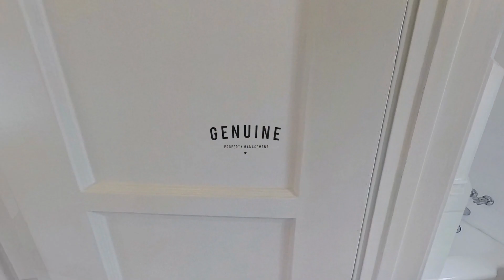Apartment for Rent in Orange County 2BR/1BA by Property Manager in Orange County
If you’re looking for a private oasis that’s surrounded by lush greenery, then this is the home for you. This is a 2-bedroom, 1-bathroom apartment tucked behind towering hedges. Upon entry to the unit, you come into a sun-drenched living room with beautiful wood flooring, spacious interiors, and massive windows that fill the space with natural light. The eat-in kitchen boasts double sinks, ample cabinetry, low-maintenance tile countertops, and major appliances. The cozy dining nook is tucked in a sunny corner next to bay windows. Both bedrooms come with the same lovely flooring, generous closet space, and large windows. The thoughtfully appointed bathroom features a pedestal sink, a shower-tub combo, and plenty of vintage charm. This unit comes with a single-car garage and access to a shared laundry facility. Enjoy quiet mornings in the courtyard catching up on your favorite book. Don’t miss out on this darling gem!

Looking for a property manager in Orange County? We do property management!

Genuine Property Management in Orange County

We are the most innovative, creative and value driven property management company in Orange County.
You’re either going to love us – or love us a lot!

We strive for better maintenance, marketing, accounting, and legal understanding (and a bit of sanity). If you can find a company that provides greater value – hire them.